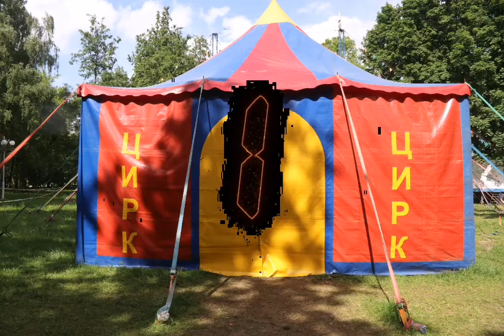The circus of waterland. Эксклюзивное интервью, Заключительное представление в Бобруйске.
Эксклюзивное и лучшии моменты цирка woterland в городе Бобруйск.
Для нас важно мнение каждого из Вас!!!